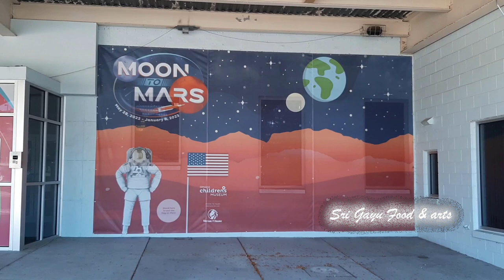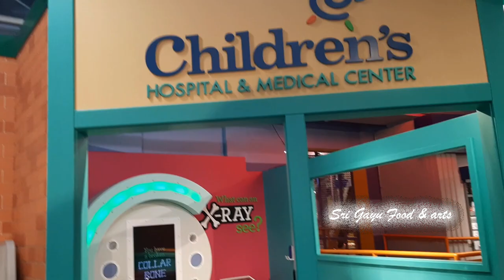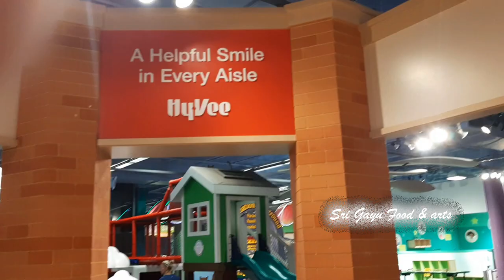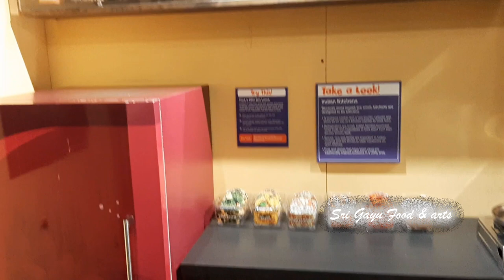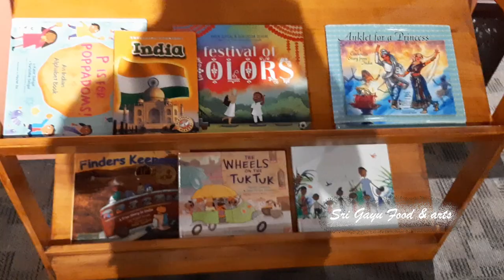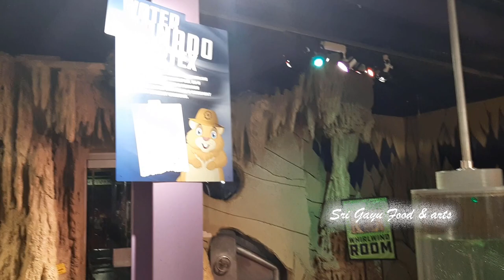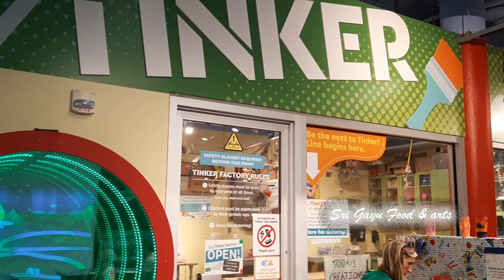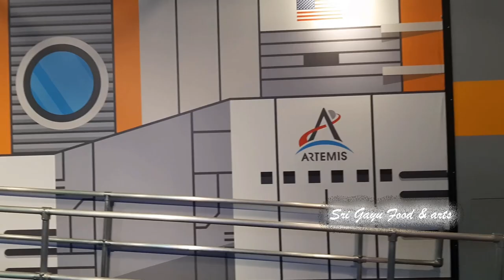Omaha's Children Museum|Fun in Omaha Nebraska|Things to do in Omaha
Things to do in Omaha